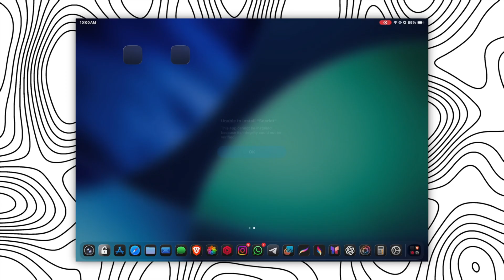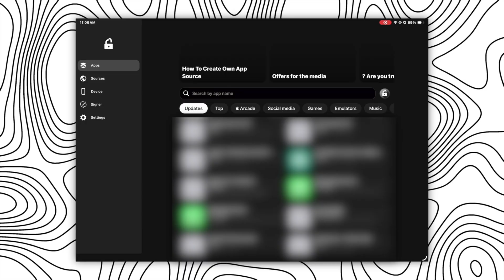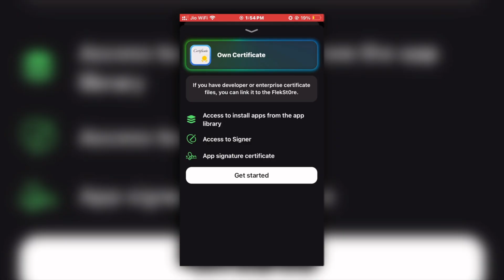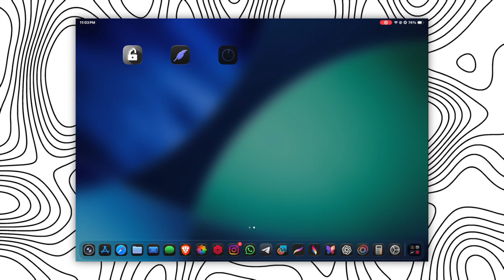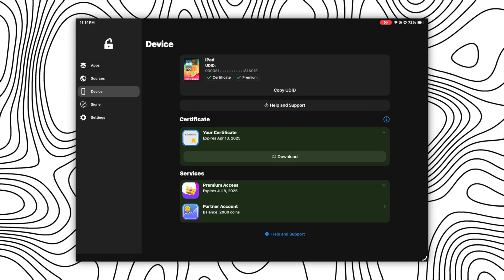Scarlet Revoked? Install IPA Files Without Jailbreak/PC | Install Scarlet & eSign iOS Alternative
Title : Scarlet Revoked? Install Alternative Scarlet No Computer | Region of Tech
Scarlet not working or showing “Unable to Verify” or “Revoked”? You’re not alone. In this video, I’ll show you how to install IPA files on iPhone without jailbreak or a computer, using working Scarlet and eSign alternatives that support iOS 16 to 26. Watch this till the end for a permanent sideloading solution that avoids revokes.

Set the bell icon on all notifications so you don’t miss future updates or videos.

*Note: I only recommend tools I personally test and find useful. Your support helps keep the channel running.*

Four more check channel about section ;)

Chapters:
00:00 – Introduction
04:00 – Outro

Your Queries/Topic Covered in this Video :
Scarlet Revoked ? Here is the Solution!
Solution of can't install the 'app' as its integrity cannot be verified!!
how to install esign app in iphone
scralet app not working
sideloading in iphone
iOS 18.5
esign iOS 26 new update
iOS new update
iphone sideloading in india
scarlet app not intalling problem and much more